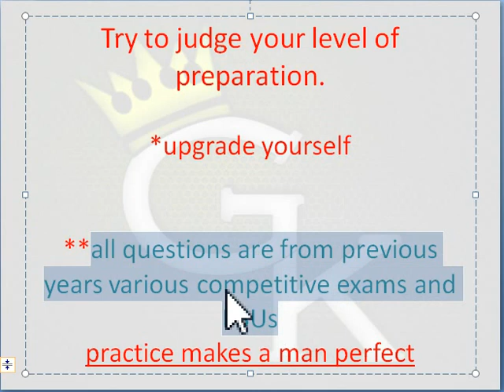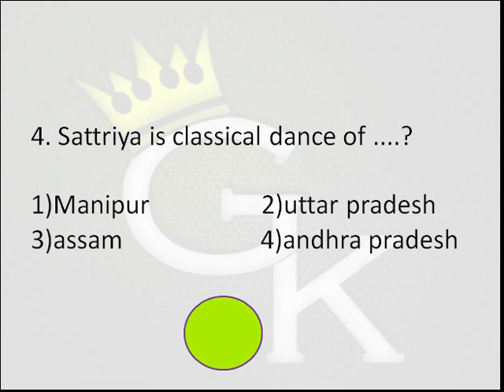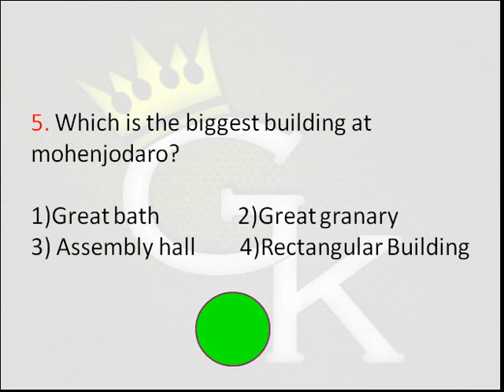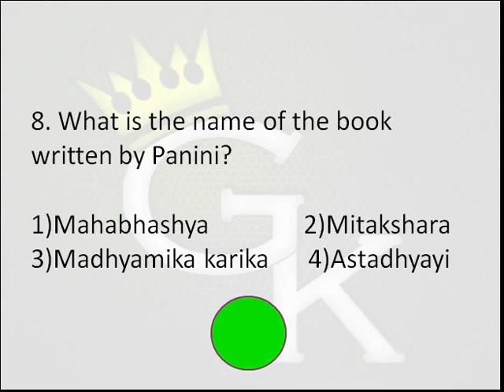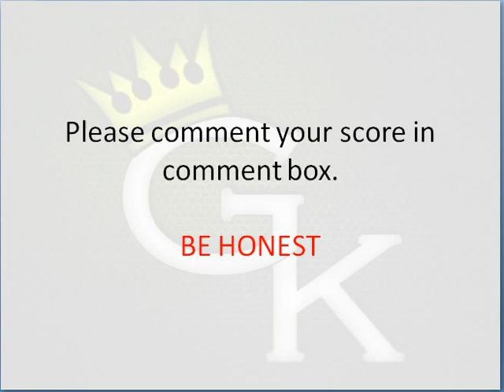FREE*G.K Test -2, )(Vizag Steel)Very Important Questions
check your preparation level with us,important for SSc,CGL,Bank,Railway & Vizag Steel